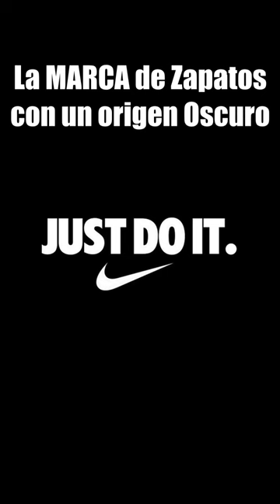La MARCA de Zapatos con un Origen Oscuro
La MARCA de Zapatos con un Origen Oscuro, sabiasque datoscuriosos curiosidades.